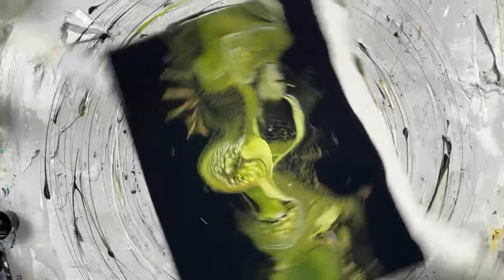⭕️ live tutorial ⭕️ split hide and reveal fluid art acrylic pouring